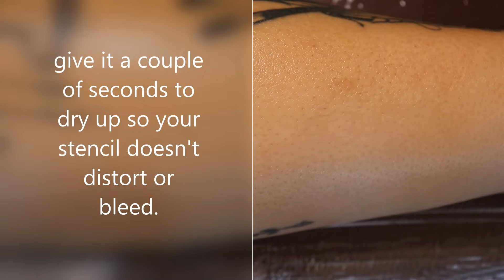how to tattoo a simple outline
This tattoo will broken into 3 parts
Line work, shading and color. Hope you enjoy the video.
GET your pen and paper to write this down or just give the video another check.
I used the XNET TITAN at 7.5v. I have a review video for this machine
Video was recorded with a CANON T7I on a kit lens
The entire process was about an hour, set up, clean up, and wrap up.